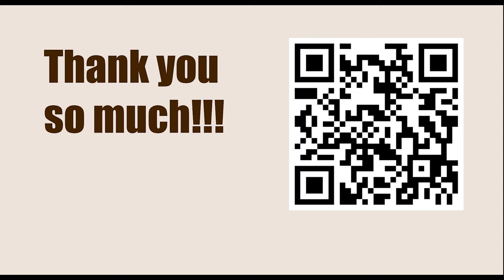WR Chess Masters 2023 - Round 9 || Vincent Keymer vs Ian Nepomniachtchi